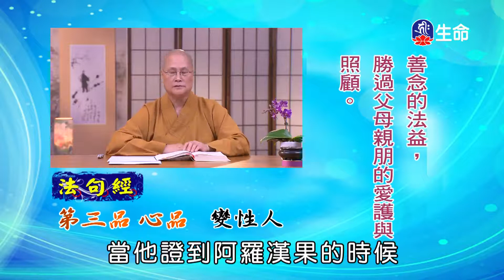法句經(27)仁朗法師_菩提系列_(lifetv_20210617_17:00)